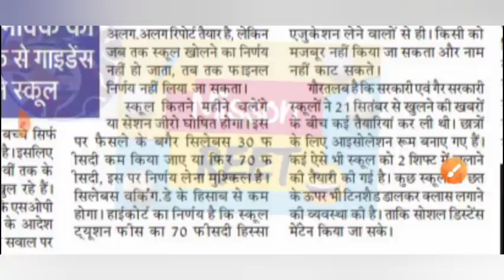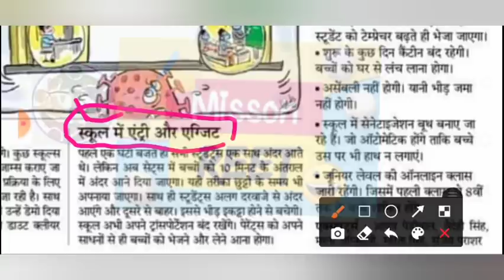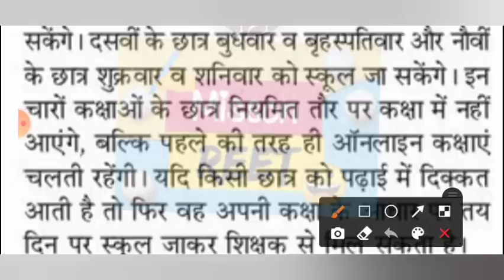September last week में school College Open होंगे| School Kab khulega news 2020|School reopen 2020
Related searches-
Kerala board
Orissa board
Odisha board exam
Meghalaya board
Manipur board
Assam board
Mizoram board
Nagaland board
Tamil Nadu board
Tripura board